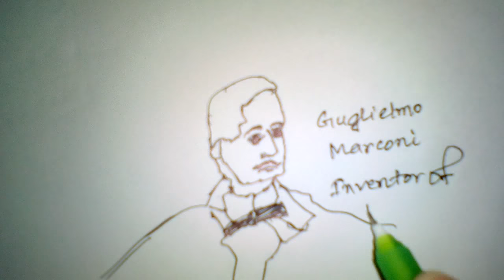[Artland Academy] Guglielmo Marconi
Guglielmo Marconi, invented the radio in the year 1896.
This is an academy of arts. Arts related videos will be uploaded on a regular basis.